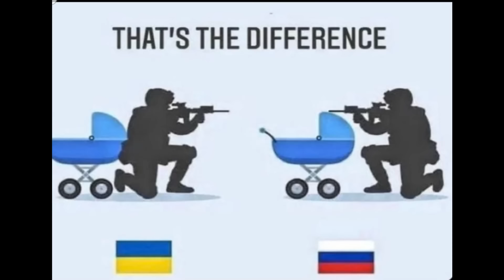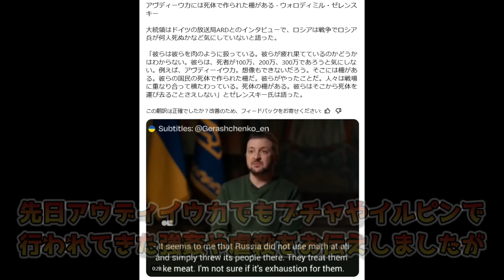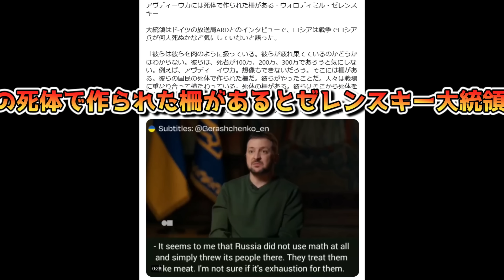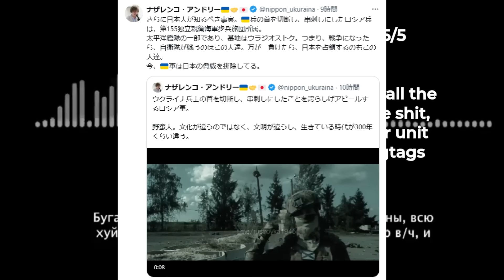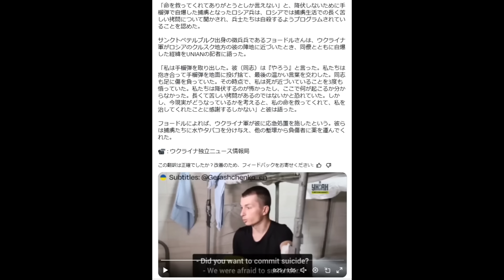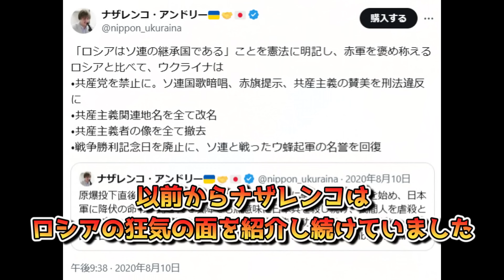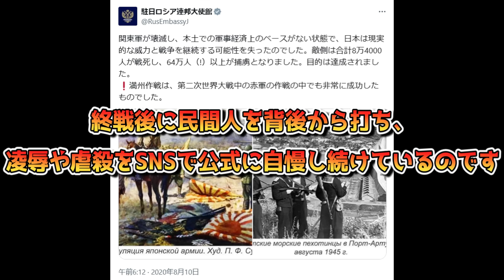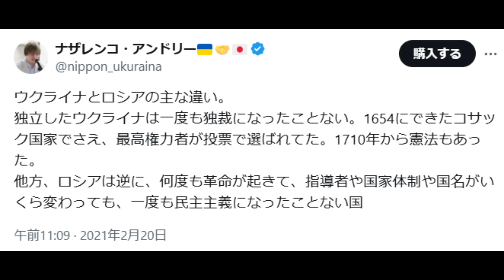クルスク戦況とロシア人とウクライナ人のモラルの違い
なかなかライブができずにいて申し訳ございません。
今後は水曜と土曜の21:00頃に動画を定期更新する予定です。ライブ配信再開までしばらくお待ちください。
　今回は8/17クルスク戦況とウクライナ軍の作戦解説、ロシア人とウクライナ人の大きな違いをテレビでは放送されない解説を纏めました。
　ロシアとウクライナは北風と太陽そのまんまだという内容です。また一般人のモラルがウクライナのそれとかけ離れている様子も動画を交えて解説しております。
　現代倫理観がまったく欠如しているのは軍隊だけではなくロシア政府が率先しているという点と帝政時代から暴力という価値観が一般人にも及んでいる証拠映像を交えての解説です。この現実を直視できない人間がロシアを擁護するのでしょうね。日本の国防にも関わる話なのでぜひ皆さんと情報を共有したいと思っております。

ナザレンコ・アンドリーのXアカウント

X（旧Twitter）
PIXABAY

AP
AFP
REUTERS
NHK